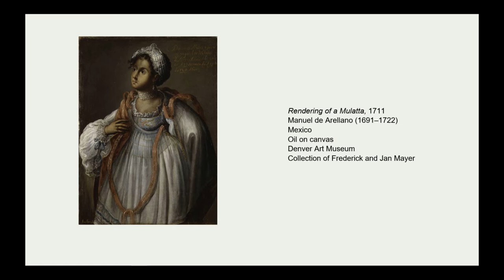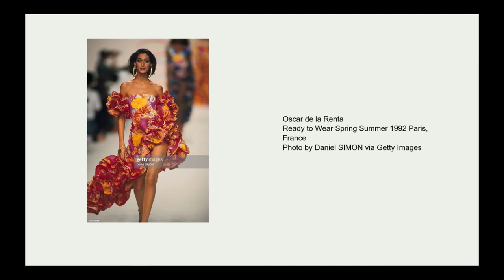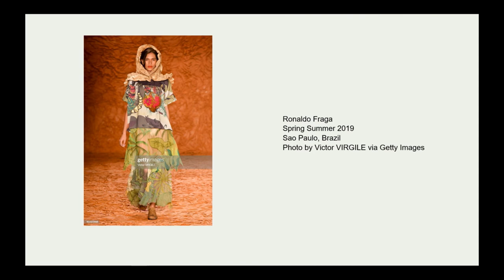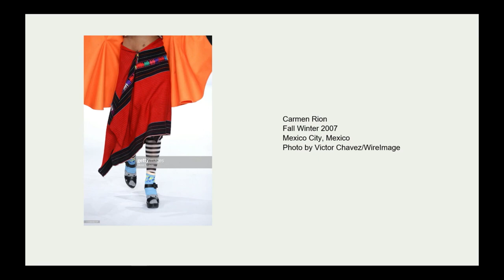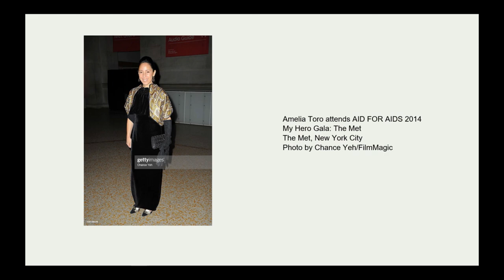Moda Hoy Symposium | Latin American Elegance: An Intercultural Dialogue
Ana Elena Mallet speaks about Latin American Elegance: An Intercultural Dialogue at the fashion symposium ¡Moda Hoy! Latin American and Latinx Fashion, held on October 7, 2022.

The symposium explored the work of fashion designers of Latin American heritage, shedding new light on Latin American and Latinx fashion. Topics included politics, sustainability, art, Indigenous heritage, gender, and popular culture.

Ana Elena Mallet is a Mexico City-based curator specializing in Modern and Contemporary Fashion and Design. She is currently a Distinguished Teacher at the School of Architecture, Art and Design of the Tecnológico de Monterrey and  since April 2021, an Academic member of the Acquisitions Committee of the Department of Architecture and Design of the Museum of Modern Art in New York (MoMA). She has curated numerous exhibitions including El arte de la indumentaria y la moda at Fomento Cultural Banamex (2016) and Rosa Mexicano, Moda e identidad. La mirada de dos generaciones at Casa del Lago in Mexico City (2009).

[PLEASE NOTE: Due to copyright considerations, a number of images may have been removed from this video.]